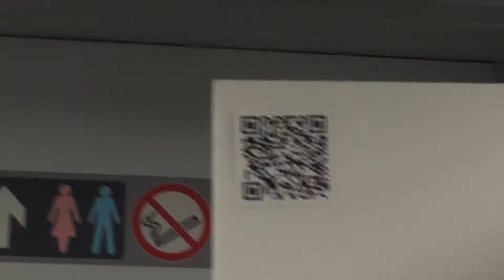台鐵1142次里山昆蟲彩繪列車往福隆首次營運的活動點心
拍攝時間：2018/2/6 11:34
車號：835/836
回頭就4169次列車往新竹(經過台北)
我有拿到點心，動物型跟植物型餅乾，還有臉書打卡的蛋捲，提供民眾免費喝茶。